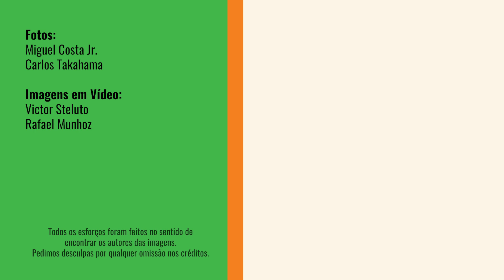GUERRA de MARCAS: como INGO HOFFMANN vê as MONTADORAS na STOCK CAR | HIGHLIVES #38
Como Ingo Hoffmann, o maior campeão da história da Stock Car, vê a atual fase da principal categoria do automobilismo brasileiro? Dono de 12 títulos, dos Opalas à era dos chassis tubulares, o "alemão" defende a presença das montadoras no grid, e dá sua justificativa. Confira!